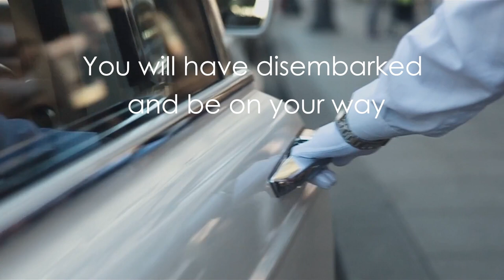What's in it for them? A sales video for our client London City Airport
Video is brilliant for visual shortcuts and metaphors for how your business serves your clients. In this instance we took the logo for London City Airport Private Jet Centre and used the metaphor of a beating heart to underline the fact that the airport is literally in the centre of the city, a key selling point for the facility against its competitors.